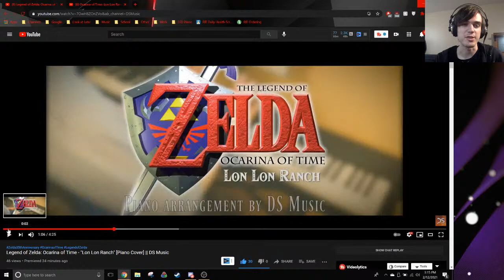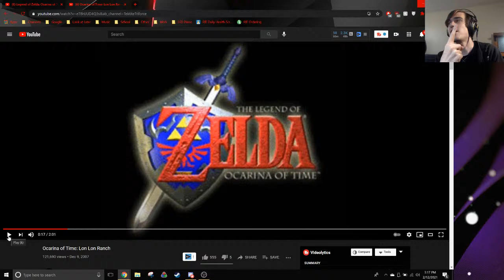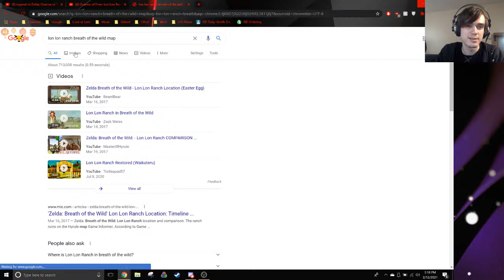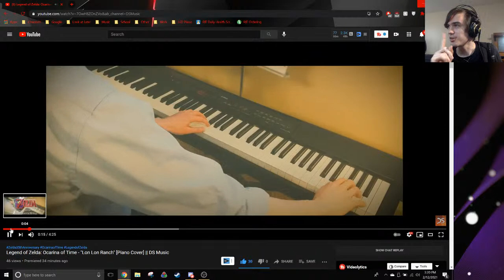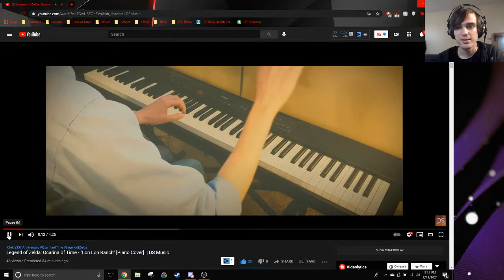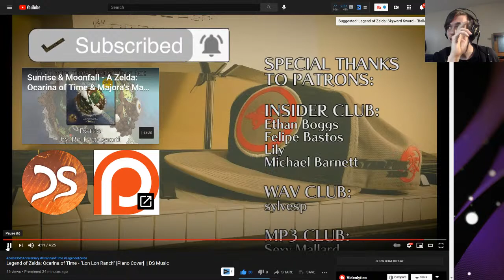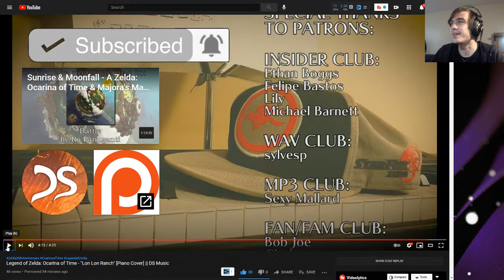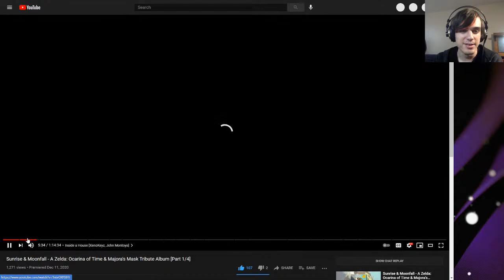DS Dissects: Lon Lon Ranch from Legend of Zelda Ocarina of Time (Pianist Breakdown)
The first in a series of pianist breakdowns for Year 7 of DS Music! Taking a look at my nostalgic piano arrangement of Lon Lon Ranch from the Legend of Zelda: Ocarina of Time and seeing how the different arrangement techniques are used to tell a musical story.

Game name: Legend of Zelda: Ocarina of Time/Majora's Mask
Song title: Lon Lon Ranch/Romani Ranch
Original composer: Koji Kondo
Arrangement by: DS Music

🎵Stream/download my newest Zelda album, "Songs of the Champions"!

Help me upload new tracks to streaming services and gain access to all my MIDIs, audio files, and sheet music! A huge thanks to my current Patrons listed in the end credits of the vid.

🎤Equipment used:
   Electric keyboard: Yamaha P-80
   Piano VST: Garritan Abbey Road Studios CFX Concert Grand
   MIDI to USB: iConnectivity mio
   DAW: Logic Pro X
   Camera: Samsung Galaxy S20+
   Video Software: Adobe Premiere Pro
   Microphone: Tonor TC-2030